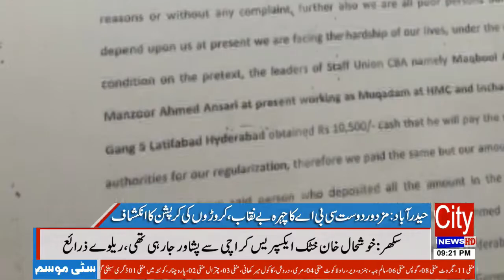Labor friend reveals CBA's face exposing millions of corruption 12/02/2019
▐►Play Store :